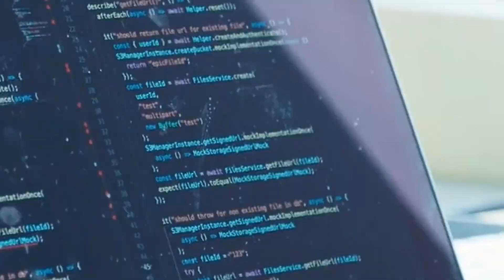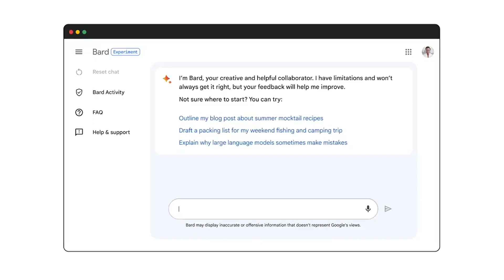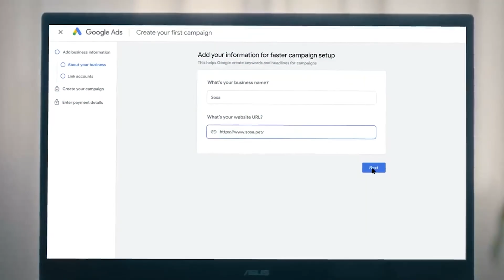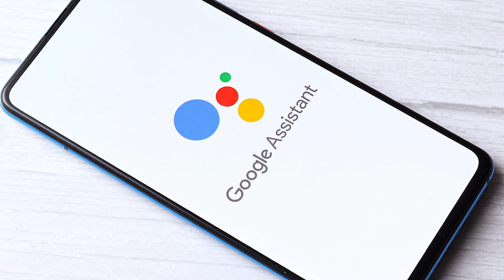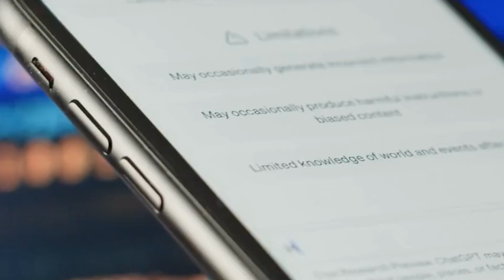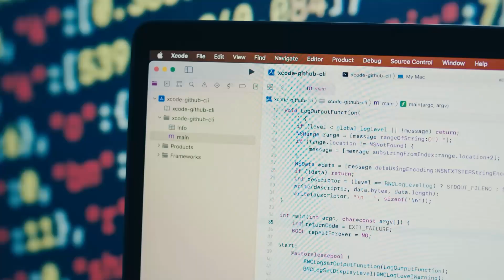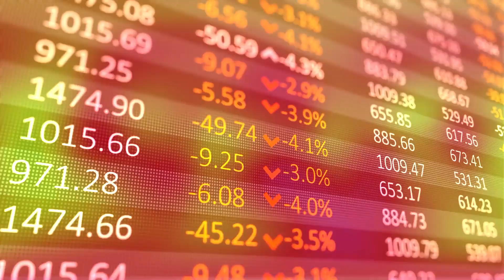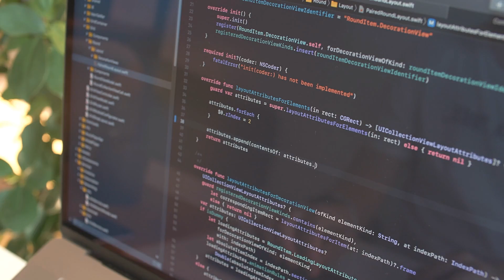Bard vs ChatGPT: Which One Will Prevail in the AI Battle?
Delve into the world of advanced AI systems as we pit Bard against ChatGPT in an AI technology battle that's capturing global attention. This video offers a detailed artificial intelligence comparison, highlighting the unique capabilities and innovations each platform brings to the table.

Explore the sophisticated ChatGPT AI capabilities, renowned for its conversational excellence and versatile applications. In contrast, we examine Google Bard AI, a formidable contender in the realm of AI advancements. Our analysis navigates through the nuances of each platform, offering insights into their AI development comparison and potential impact on the future of AI technology.

Witness the ChatGPT vs Bard showdown, as we dissect their machine learning techniques and AI software capabilities. Which platform will emerge as the best AI technology? Our video dives deep into the AI innovations, assessing the strengths and limitations of each system.

Join us in comparing AI tools and exploring the next-gen AI platforms that are reshaping industries and everyday life. This ChatGPT and Bard analysis isn't just about who wins; it's about understanding the broader AI market competition and the trajectory of AI advancements.

Discover what the AI software battle between Google and Microsoft reveals about the leading AI technologies. We provide a balanced view, evaluating the implications and opportunities that these AI giants present in the ever-evolving tech landscape.

Whether you're a tech enthusiast, a professional in the field, or simply curious about the latest in AI, 'Bard vs ChatGPT: Which One Will Prevail in the AI Battle?' is your go-to resource.

⌛ Chapters
00:00 - Intro